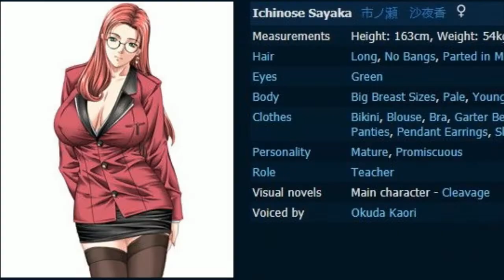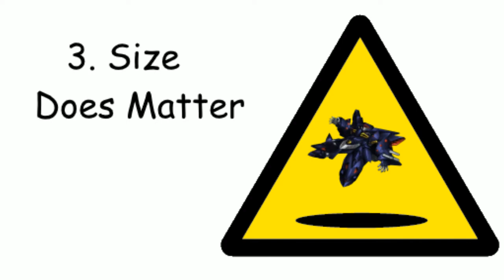Super Robot Wars Pitfalls - Part 2 - Use the Ashsaber, Luke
In this new installment of Super Robot Wars Pitfalls, a series where I try to dispel common misconceptions in the Super Robot Wars community, we learn about why you should use the Ashsaber as your main character unit of choice.